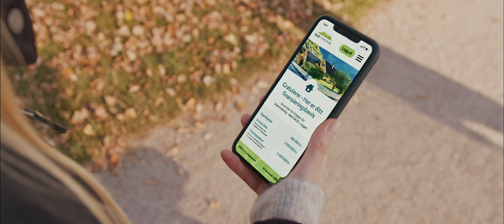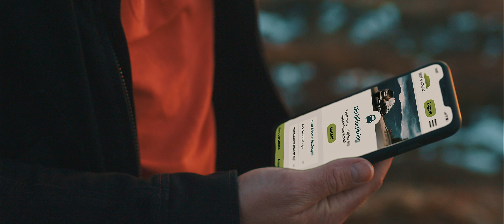Skue Sparebank - vi bryr oss om folk!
Vi strekker oss fra de høye fjelltoppene på Geilo til bylivet i Hønefoss og Drammen. Vi ønsker å være her for de små drømmene, og de store mulighetene. Alt fra ønske om din første sykkel, til drømmen om boligkjøp.

180 år med erfaring, dette har gjort oss kunnskapsrike. Noen som kjenner deg og noen du kan stole på. Vi bryr oss om folk 💚